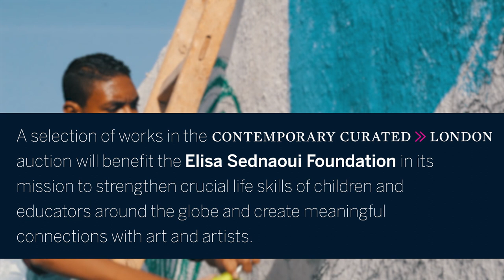Instinct, Experience and the Creative Risk of Contemporary Art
Sotheby’s is honored to present the November edition of Contemporary Curated in London, which brings together a diverse range of post-war and contemporary artists. In this video, guest curators Elisa Sednaoui Dellal and Princess Alia Al-Senussi discuss their favorite works from the sale and offer a vision of contemporary art and collecting. The sale includes works by some of the most sought after artist such as Lynette Yiadom - Boakye, Damien Hirst, Ed Ruscha and Manouchehr Yektai, Thomas Huseago as well as fantastic examples of works by George Condo, Tom Wesselmann and Manolo Valdés. A selection of works from the auction will be sold to benefit the Eliza Sednaoui Foundation.